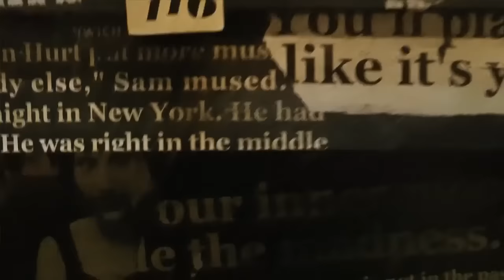The Calamity Janes - Gospel Plow (Hold On)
Recorded live at Sheriff Bob's Gaslight Revival on 11/29/11